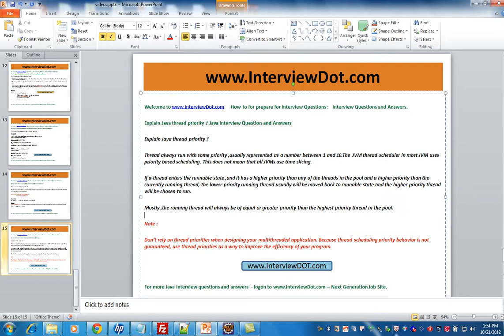Explain java thread priority java interview question and answer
to get notifications. JOB VACANCIES IN TOP IT / NOT-IT COMPANIES

UPLOAD YOUR RESUME IN 1 MINUTE ! ! !

How to for prepare for Interview Questions : Interview Questions and Answers.

Explain Java thread priority ? Java Interview Question and Answers

Explain Java thread priority ?

Thread always run with some priority ,usually represented as a number between 1 and 10.The JVM thread scheduler in most JVM uses priority based scheduling. This does not mean that all JVMs use time slicing.

If a thread enters the runnable state ,and it has a higher priority than any of the threads in the pool and a higher priority than the currently running thread, the lower-priority running thread usually will be moved back to runnable state and the higher-priority thread will be chosen to run.

Mostly ,the running thread will always be of equal or greater priority than the highest priority thread in the pool.

Note :

Don't rely on thread priorities when designing your multithreaded application. Because thread scheduling priority behavior is not guaranteed, use thread priorities as a way to improve the efficiency of your program.

For more Java Interview questions and answers - logon -- Next Generation Job Site.